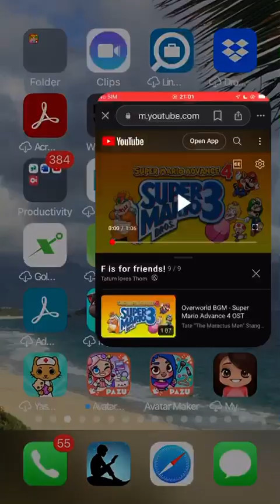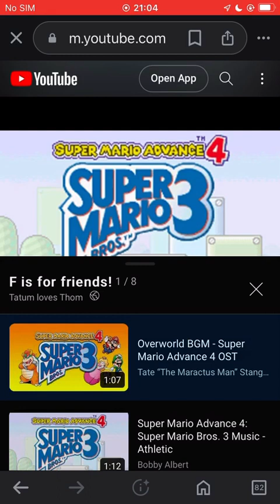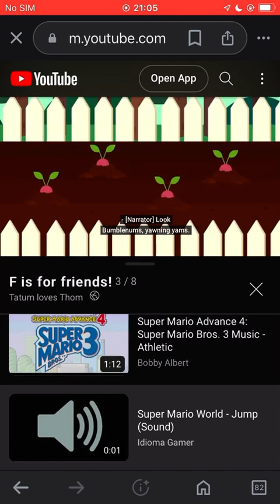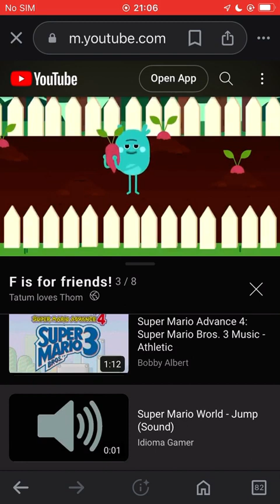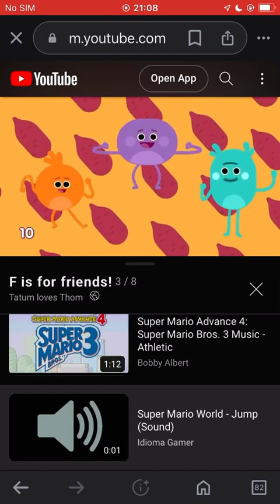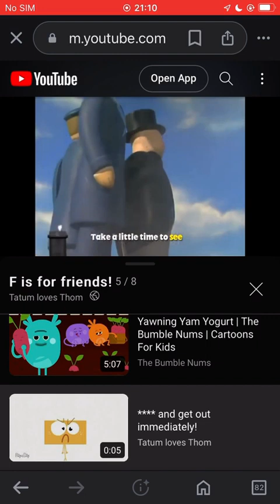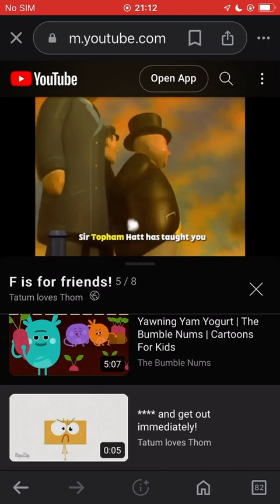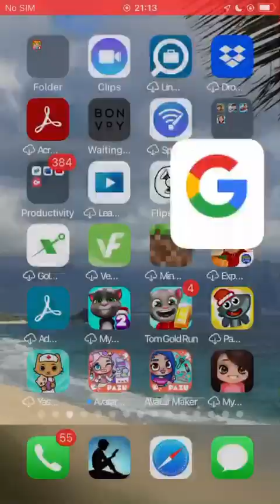1 2 3 4 5 bumble time! 6 7 8 9 10 bumble time!